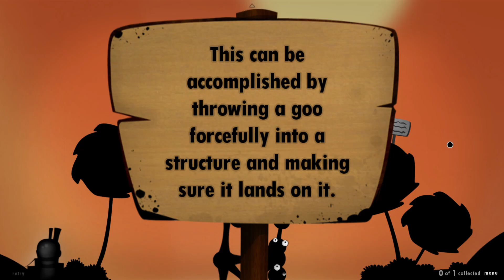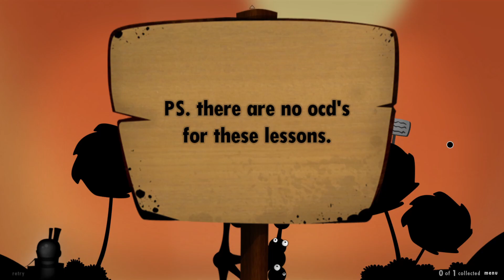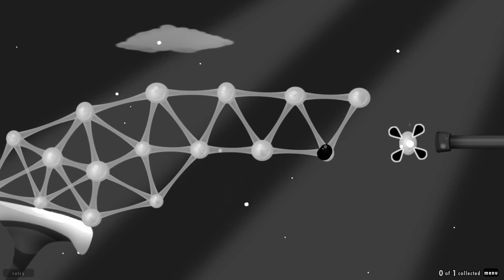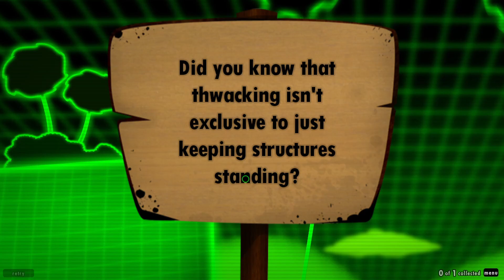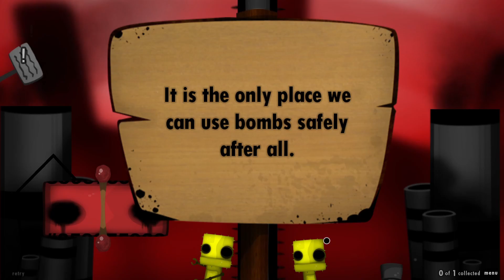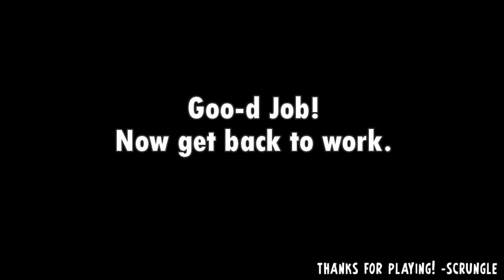Thwack School (a chapter mod by me!)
edit: now that you can upload files to goofans yet again, ive gone ahead and uploaded it there too!

After much learning (and a lot of fails) my first chapter mod is here! With lots of thwacking! I'm planning on making bigger and better things (but that's much later)